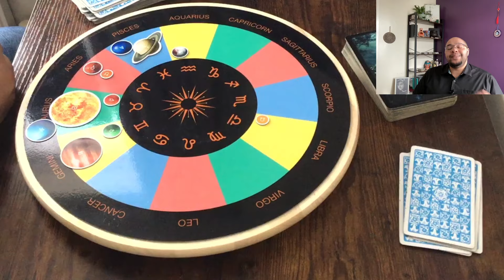TAURUS MAY 2024 ASTROLOGY AND TAROT ♉️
Taurus your May Astro Tarot Tarot scope is exploring bigger transits that are taking place this month!!

We will be exploring:

1st May - Mars enters Aries ♈️

16th May - Mercury Enters Taurus ♉️

19th May - Mars conjunct the North node at 14° in Aries ♈️

28th April - Jupiter Enters Gemini  ♊️ conjunct Venus at 3°/ Trine Pluto at 2° of Aquarius ♒️

♈️ New Moon Solar Eclipse 🌙🌚 - 8th May at 18°

♏️ Full Moon - 🌙🌝 23rd May - 2°

✨🃏Get YOUR SPACE on my TAROT COURSE!🃏✨

🌝12 Weeks of LIVE CLASSES (3 hours per class) AND SO MUCH MORE!

2️⃣0️⃣2️⃣4️⃣ - If you want to know how all of this speaks to your Sun 🌞, Moon 🌙 or ascendant 🌅 signs, you can purchase those below.